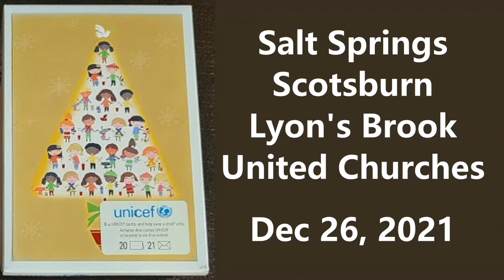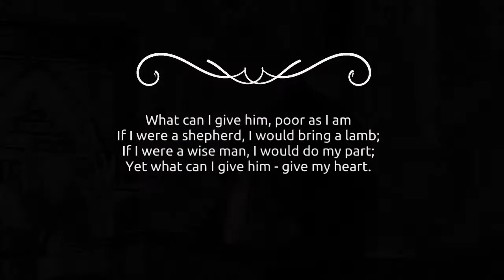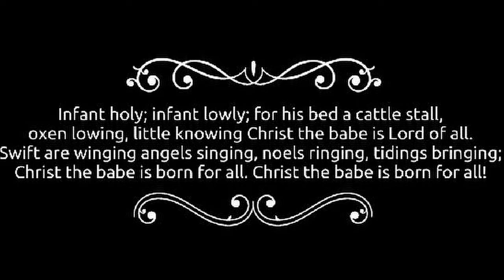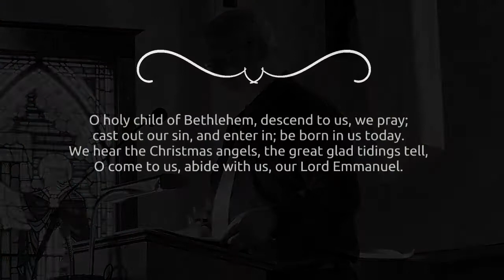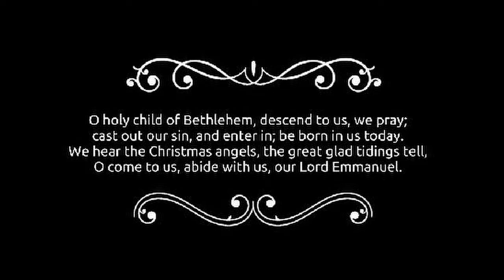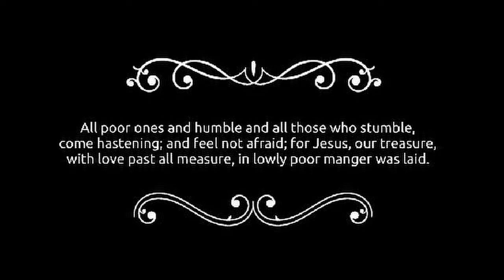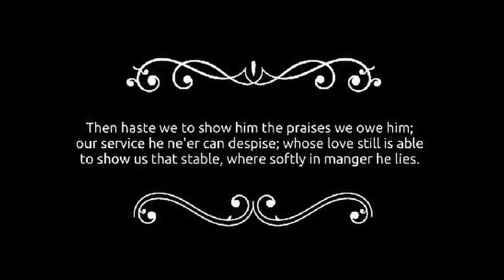Salt Springs, Scotsburn-Lyon's Brook United Churches - Dec 26, 2021